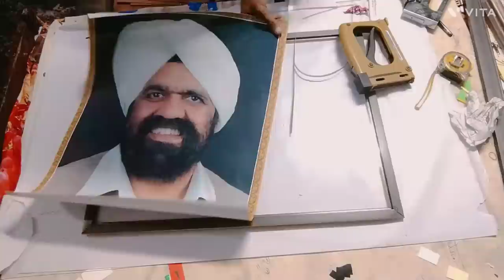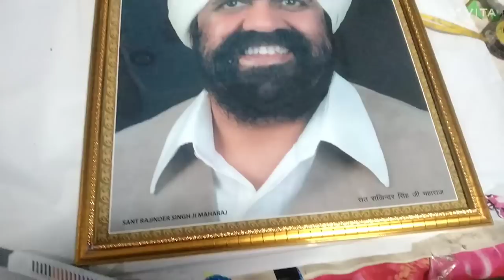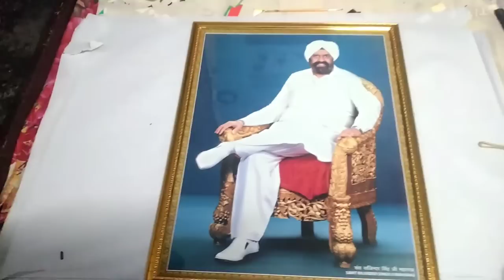संत राजिंदर सिंह जी महाराज ||sant Rajinder Singh ji maharaj ||PHOTO FRAME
param sant kirpal Singh ji maharaj

hazur Baba sawan Singh ji maharaj

Dayal purush sant darshan Singh ji maharaj